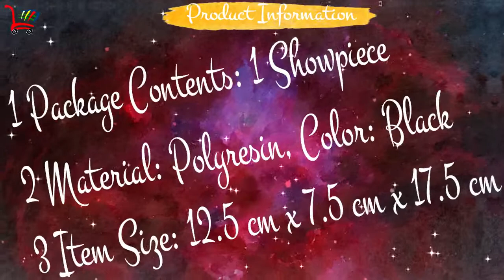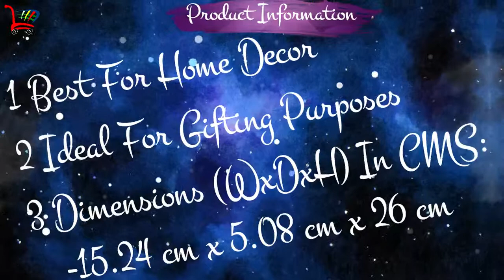Top 5 Showpiece Items For Home Decoration Under 1000 In India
1 Craftam Dropping Smoke Fountain Design Smoke Backflow
   Decorative Incense Holder with 10 Cones (7x7x12cm, Black,
   CCP121)

2 eCraftIndia Golden Handcrafted Palm Buddha Polyresin
   Showpiece (12.5 cm x 7.5 cm x 17.5 cm, Black)

3 JaipurCrafts Pair of Kissing Duck Showpiece (10.25 in Feathers)

4 Tied Ribbons Set of 4 Owls playing Musical Instruments

5 Karigaari Laughing Baby Buddha Resine Showpiece (29.21 cm x
   25.91 cm x 12.45 cm, Set of 3)

due to COVID 19 pandemic maybe this Showpiece not available alternatively you can use following Showpiece

More Showpiece Items For Home Decoration

 Craftam Buddha Back-flow incense burner creates an illusion of a smokey waterfall. Simply place an incense cone at the top of the waterfall, and with the cone's special properties, the smoke starts to flow in reverse direction, that is from top to bottom, and in-turn creates a beautiful smokey waterfall.

Add an element of spirituality to your home decor with this Showpiece Figurine. It could be a great gifting option for religious celebrations or festivals. Material : Crafted from Fine Quality Material, this showpiece reflects the artistic brilliance and adds elegance to your home decor. For an Attractive Look : This Showpiece gives your home the great looks. Care and Maintenance: Since it is made of Fine Quality Material, it is easy to clean and maintain. You can clean it with a soft and dry cloth. Material : Aluminium Color : Silver Dimansion (LXBXH) (IN CMS) : 15.2 x 5.1 x 33 cm

About the product: this is a fun decorative piece that is sure to spice up any porch, deck, lawn or kitchen. All of our products are handcrafted from the finest material and are suitable for both indoor and outdoor usage. Our attention to every detail gives them their realistic appearance and beauty every home or garden deserves. With sophisticated and space-saving features, minimalist design these figurines are perfect for adding modern flair to any tabletop surface, giving us vivid and brand new view on our surroundings. Suitable for home decoration indoors, animal shaped planters are definitely awesome choice for making you home cozy, green and comfortable, sharpening your eyes. Lightweight, durable and waterproof,

 An amusing way to spruce up the look of your room is by picking figurines from our wide collection. These curios are carved with impressive designs and styles that have the ability to give your room a new appeal. In varying sizes, colours, and materials, these decor items are a must buy. This Handcrafted Resine Buddha Sculpture Is Regarded As One Of The Most Auspicious Gods Of Wealth.It Brings Prosperity, Success And Financial Gains To The House.If You Are Out Looking For The Perfect Buddha Idol That Is Elegant Yet Reflects Your Religious Belief, Then This Is The Perfect Pick.Gift This Charismatic Decor To Your Family & Friends As A Token Of Love And Peace On Diwali.